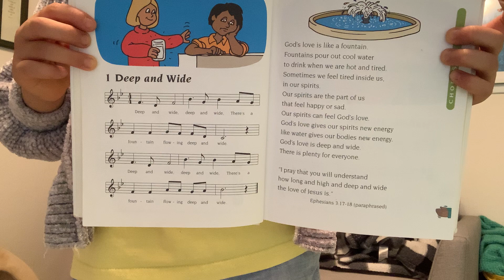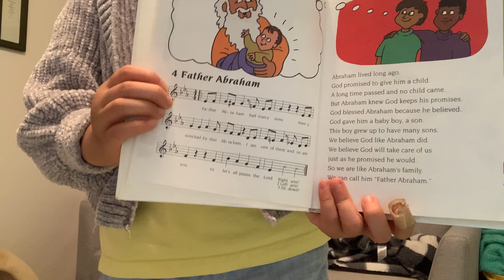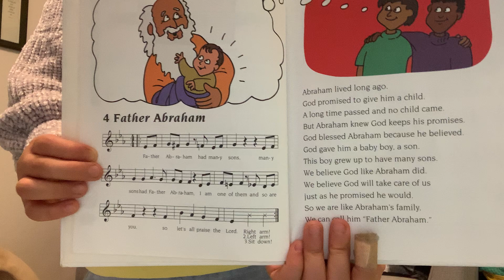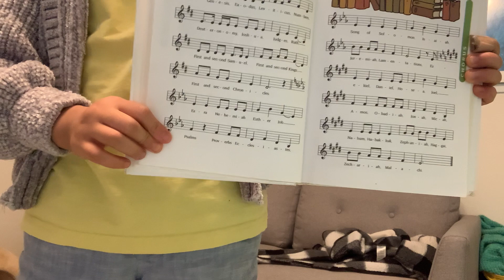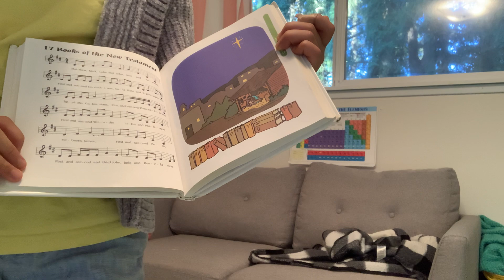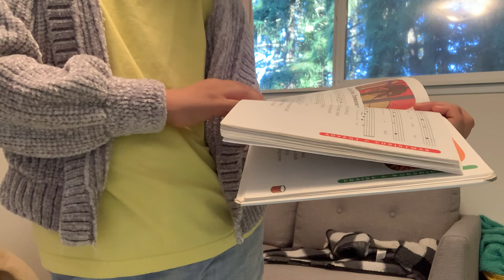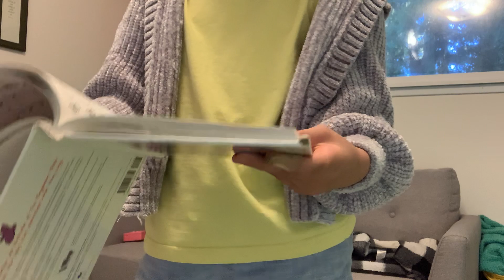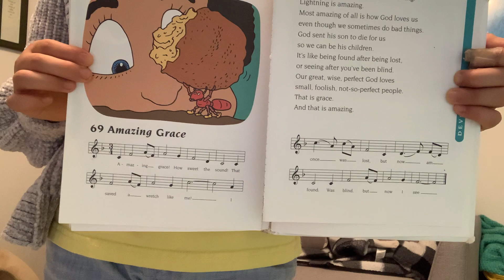Book Recommendation: My First Hymnal by Sparrow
Hi, friends!

Today I would like to recommend this book called “ My First Hyman” by Sparrow.
My dad has been using this book for our daily morning family service since I was about four.
There are about  70 songs.

Some of the songs are the following:
Amazing Grace
The B I B L E
Be Careful Little Eyes
Genesis, Exodus,  Leviticus
Ho Ho Hosanna
I’m In The Lord’s Army
I may never march in the infantry
It’d It’s It’s Me Oh Lord
Peace Like a River
Peter and John Went To Pray
Silent Night Holy Night
Whisper A Prayer
Kun Ba Yah
Jesus Love The Little Children
And More.

Let’s look through together!